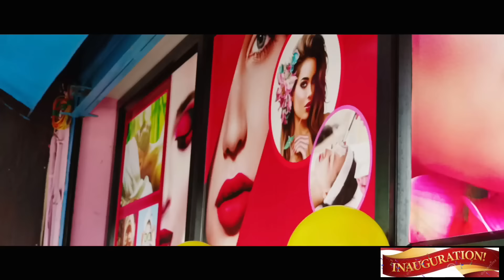ഉമ്മയും പെങ്ങന്മാരും ഒത്ത് മലപ്പുറത്തെ beauty parlour ഉദ്ഘാടനത്തിനായി ഞാൻ എത്തി Inauguration Video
beauty parlour Inauguration Full Video Malappuram
Malayalam Video 2022
Dil Voice Vision Contact
Program Booking
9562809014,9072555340